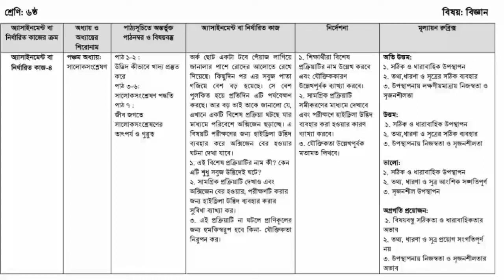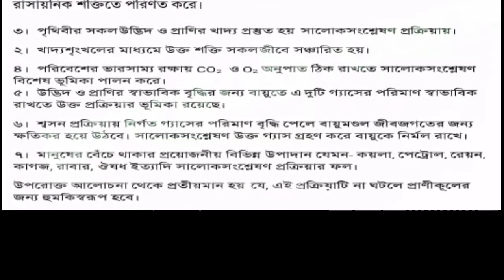Class 6 Scinece Assignment Answer 15th Week 2021 ষষ্ঠ শ্রেণীর বিজ্ঞান এসাইনমেন্ট ১৫ তম সপ্তাহ